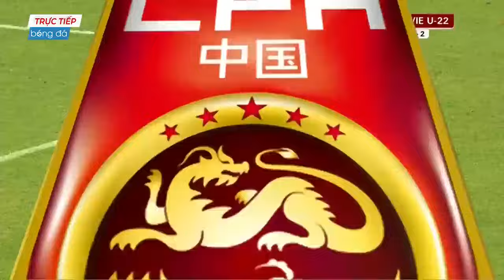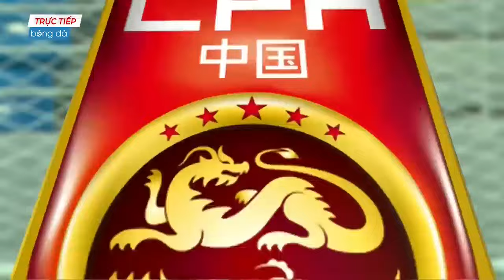🔴U22 VIETNAM - U22 TRUNG QUỐC | ĐỐI THỦ NGÃ SỐC KHI BỊ VIỆT NAM ĐẢ BẠI NGẠI TRÊN SÂN NHÀ